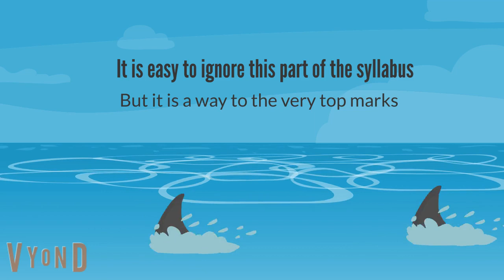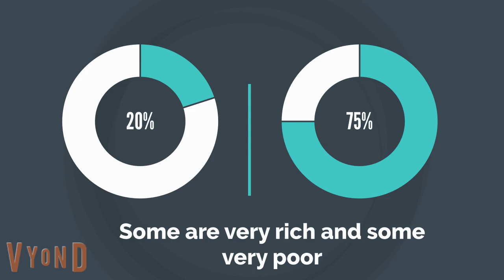Allocation Mechanisms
An introductory guide